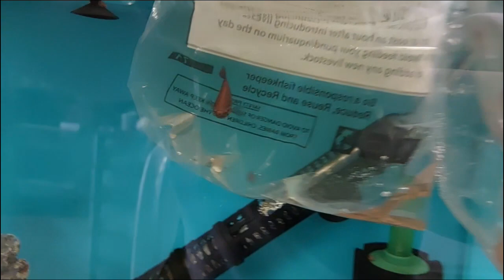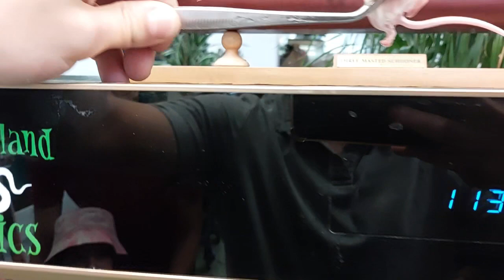Its Feeding Day !!!!! (Snake Island Exotics)